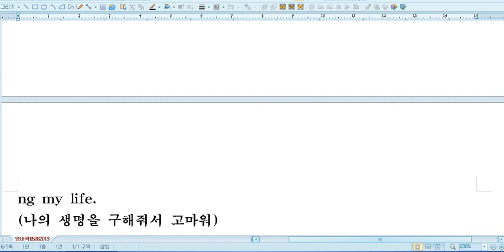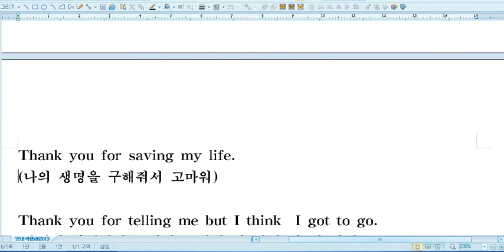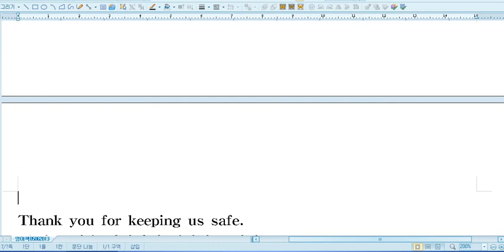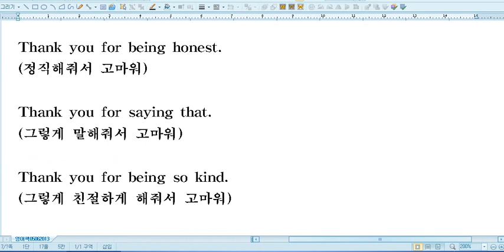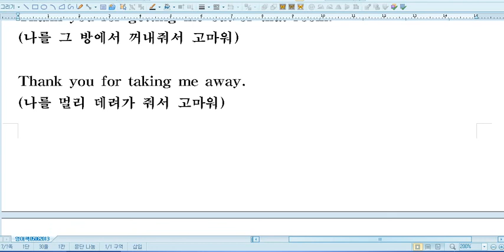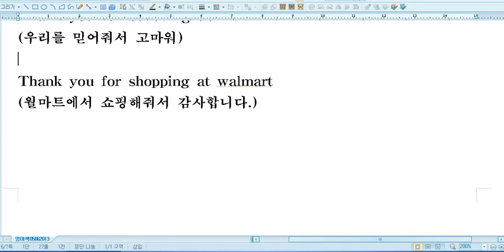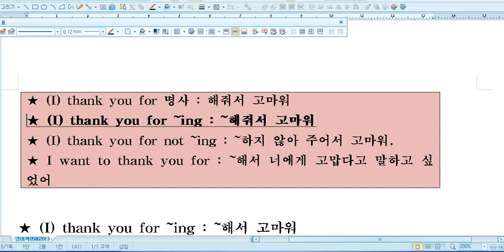유비 영어패턴 0004-2 thank you for ~ing